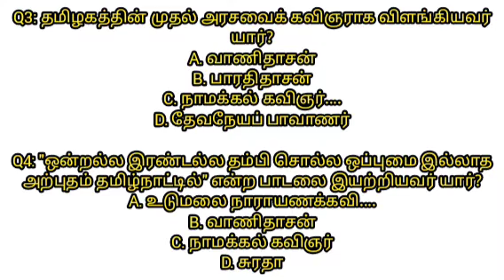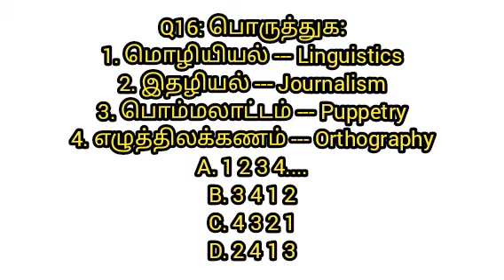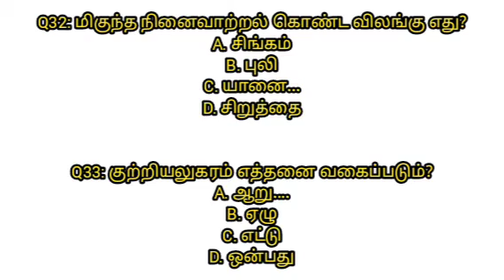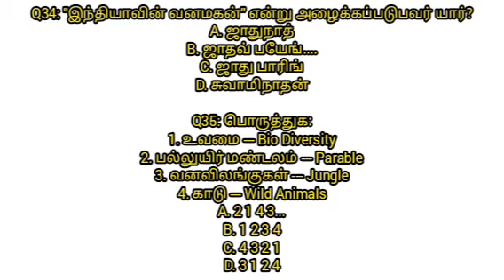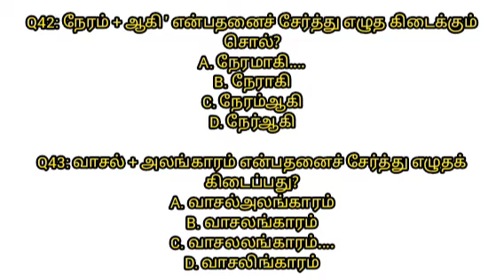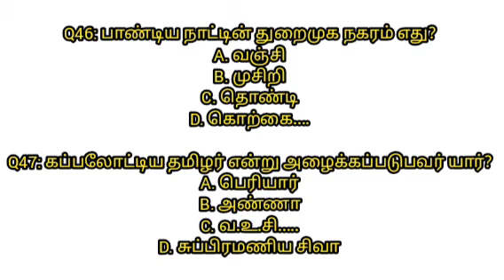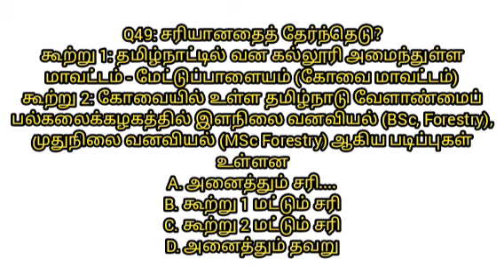ஏழாம் வகுப்பு தமிழ் வினா விடைகள் TNPSC Exam preparation.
ஏழாம் வகுப்பு தமிழ் இயல் 123 வினா விடைகள்